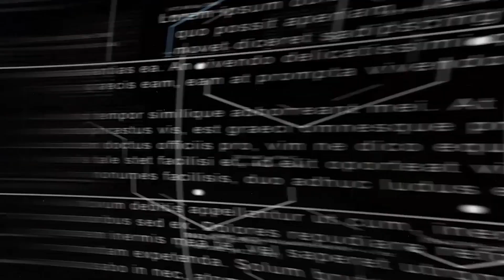Ex-vereador de Patrocínio/MG, Cássio Remis, é morto a tiros por irmão do atual prefeito.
Ex-vereador de Patrocínio/MG, Cássio Remis, é morto com vários disparos de arma de fogo por irmão do atual prefeito.

O ex-vereador e também ex-presidente da Câmara Municipal de Patrocínio, Cássio Remis (PSDB), foi morto a tiros por volta de 15h25 da tarde desta quinta-feira, 24 de setembro deste ano de 2020 na porta da secretaria de obras da cidade de Patrocínio/MG. Segundo levantamentos, a vítima Cássio Remis realizava uma transmissão ao vivo em sua rede social denunciando uma suposta obra irregular realizada pela Prefeitura Municipal onde seria o comitê de campanha do atual Prefeito da cidade.

Em determinado momento o senhor Jorge Marra (PTB), secretário de obras da cidade e irmão do atual Prefeito, Deiró Marra, apareceu no local em uma caminhonete de cor branca e teria tomado o aparelho celular do senhor Cássio Remis, em seguida evadiu do local sentido a secretaria municipal de Obras daquela cidade. No local as discussões continuaram e em dado momento o senhor Jorge Marra, entrou em caminhonete e de posse de uma arma de fogo efetuou vários disparos contra a vitima o senhor Cássio Remis. Os disparos foram realizados na cabeça da vitima que não resistiu aos ferimentos que morreu no local. O autor dos disparos, o senhor Jorge Marra, até o fechamento desta matéria, às 22h30, estava sendo procurado pela Polícia em toda a região.

Confiram a matéria completa em nosso canal de comunicação em nossas plataformas de comunicação nos links abaixo.